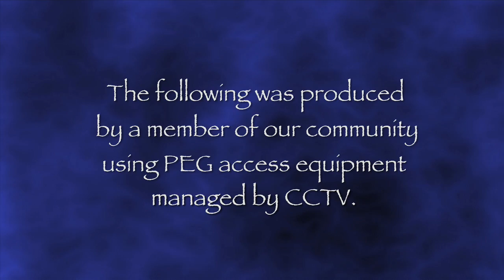Art and Soul Ep 06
This show is dedicated to the two people who have given me the courage, love and support to take this step. God, who without his grace and talents it wouldn't be possible and his amazing ability to use this broken vessel for his good. CJ, who is without a doubt the greatest source of inspiration, joy, support, encouragement and love. That kind of unconditional love will forever be engraved in my heart and soul.